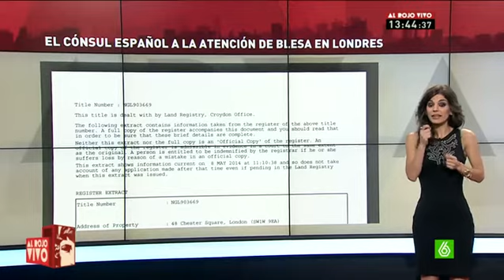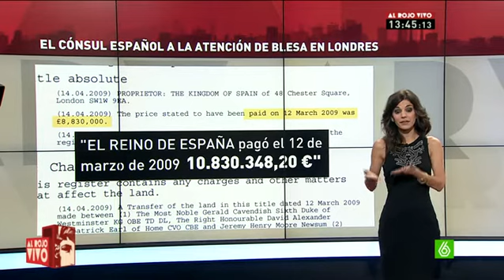La residencia del cónsul donde Blesa fue recibido en Londres costó al Estado diez millones de euros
El cónsul español en Londres abrió las puertas de su casa en la ciudad al expresidente de CajaMadrid, Miguel Blesa, imputado por la estafa de las preferentes. Blesa fue recibido en un inmueble de propiedad pública situada en uno de los mejores barrios de Londres.